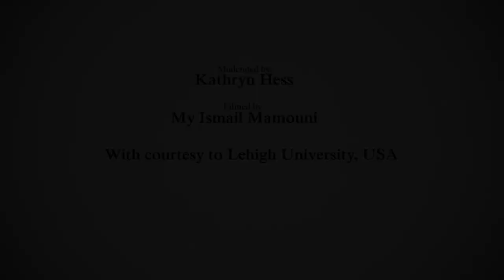J. Stasheff and D.Sullivan interviewed by K. Hess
Filmed for GeToPhyMa 2016 by M.I. Mamouni to celebrate the 80th Jim's anniversary and 75th Dennis's one.